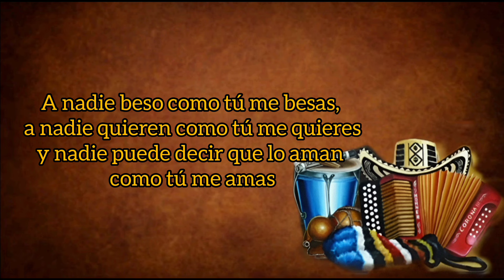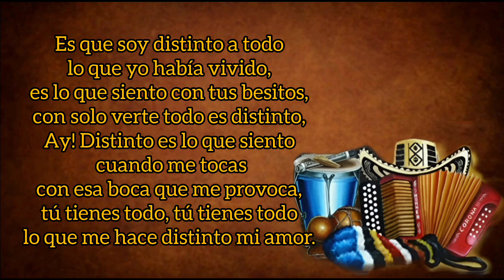Distinto - Churo Díaz Y Daniel Maestre (con Letra) By Eusebio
TÍTULO: Distinto
INTÉRPRETE: Jorge Iván El Churo Díaz
ACORDEÓN: Daniel Maestre
AUTOR: Omar Geles
ÁLBUM: Distinto
AÑO: 2010
CATEGORÍA: Vallenato